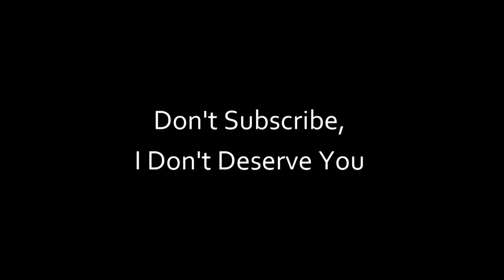Man With A Fear Of The Ocean Plays Subnautica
From Wikipedia so I sound less crazy:
Thalassophobia is an intense and persistent fear of the sea or of sea travel.
Thalassophobia can include fear of being in large bodies of water, fear of the vast emptiness of the sea, of sea waves, and fear of distance from land.